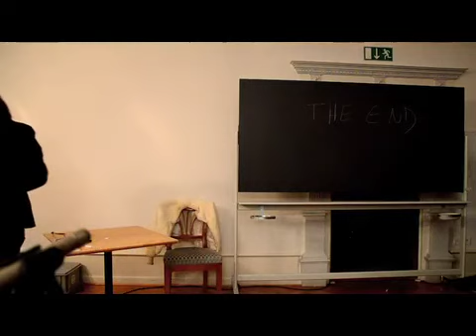video1 4 .Tobias Preisig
forumanderemusik manthan [west] 1
Freitag 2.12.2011, 20 Uhr Seeburg ~ Blauer Saal ~ Kreuzlingen
Tobias Preisig